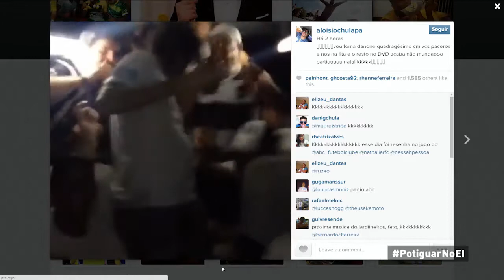Junior Timbo - América x Palmeira (Completo) Potiguar 2015